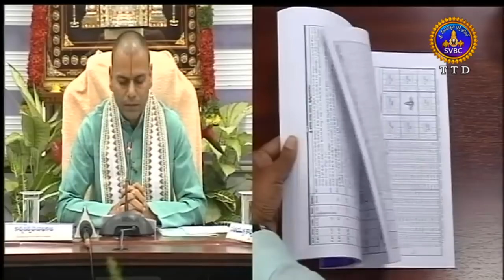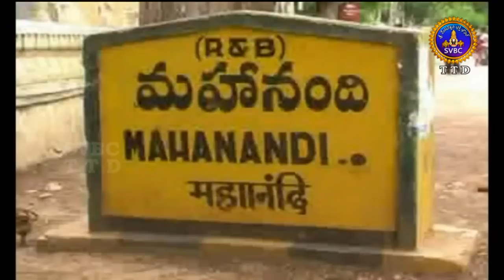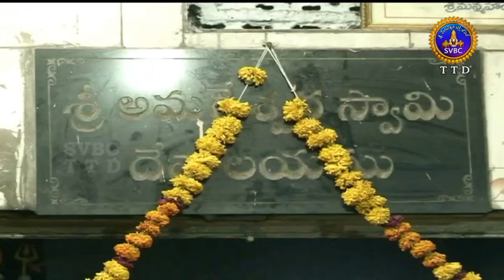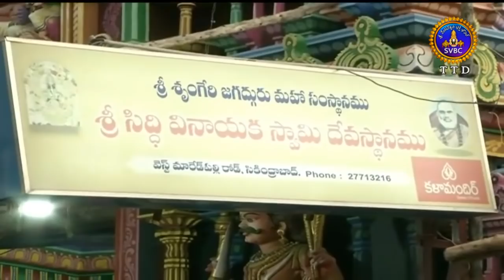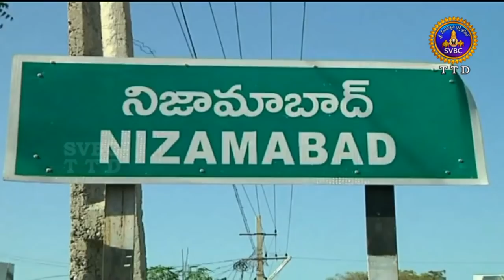ఆధ్యాత్మిక విశేషాలు | Adhyatmika Viseshalu | 1 Pm | 05-04-19 | SVBC TTD